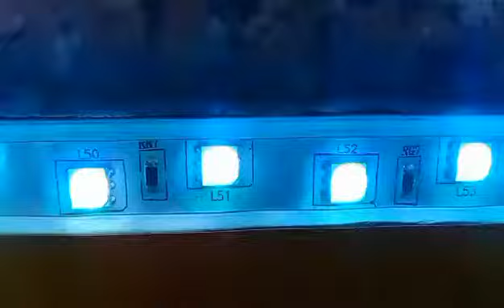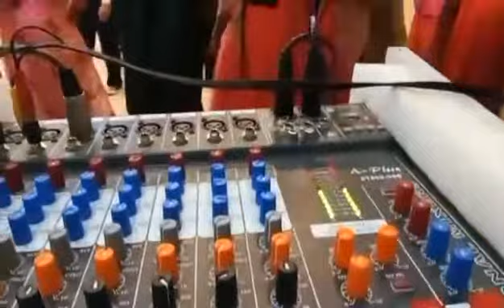PARTY DANCE - Happy Wedding Suman ♡ Anu